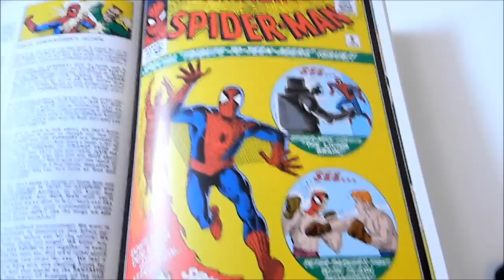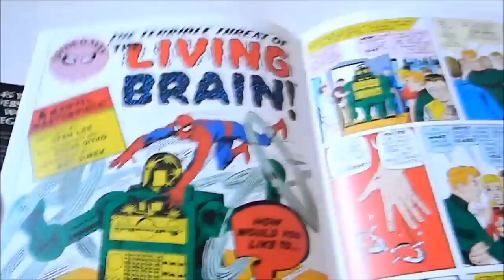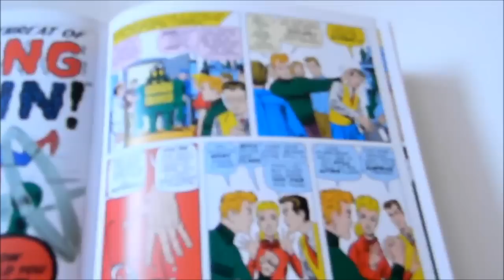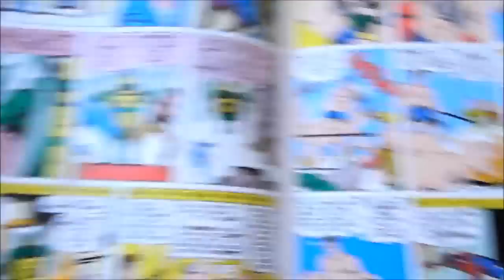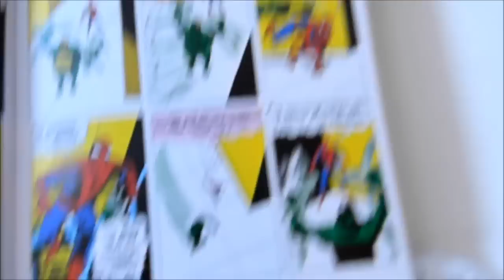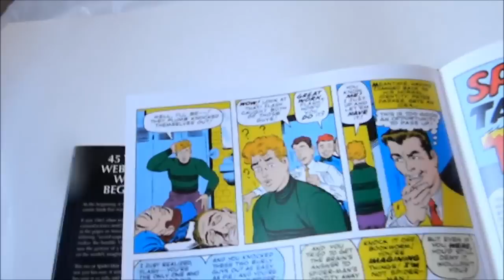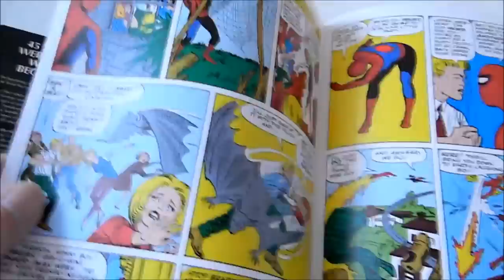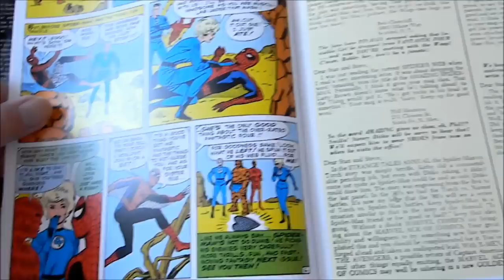Amazing Spider-Man #8 Reviewed - Tribute To Teenagers (Stan Lee and Steve Ditko)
These were two off beat tales are not as iconic as most stories in the Stan Lee and Steve Ditko run. Except it did bring us two cool things to mention.

1. This is the issue where Peter Parker loses his glasses and no longer wears them. It was never officially explained why he didn't need it anymore.

But in terms of the creators, I never did hear officially from either one, why they changed it? And made him not wear them anymore.

2. Finally the bully Flash Thompson gets what's coming to him, as Peter whacks him not once but twice.

The others think it was a sucker punch, but either way, he got the just satisfaction of knocking his lights out twice.

The backup story between the Human Torch and Spider-Man was just filler from the main story.

Comic Toy Reviews Channel History
I got into the youtube reviews game later then others. Even though I was action figure collecting Marvel Legends and other toylines right from the very start. I didn't get into Spider-Man, Marvel Legends reviews or any other action figure video reviews because I didn't think anyone would be interested in what I had to say. But with so many toys and action figures I took a chance and started a youtube channel to make video reviews and to my surprise it caught on and I met many like minded people thanks to this review channel.

I always try to improve making reviews and learn more as this comic toy reviews channel further develops. As superhero movies got more popular this channel also covers that news as well. In the future this channel might add superhero related gameplay videos. From Spider-Man, the X-men, Batman and so much more I try to cover it all. From hauls, unboxing, comic book talk, reviews, movie talk and more. I try to make as many videos as I can but at the same time youtube videos on this channel is not my career. So sometimes I can't post regularly. But with that said I hope you still like this channel and the topics I review.

Youtube made it also more complicated and added an extra step, you also now have to hit the notification bell by the subscribe button if you want to get notifications when new videos are up.